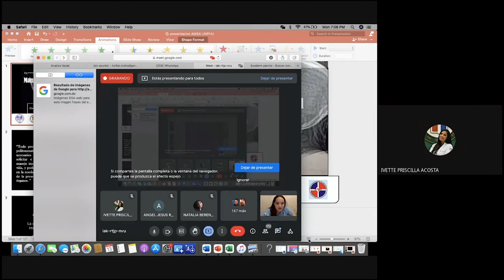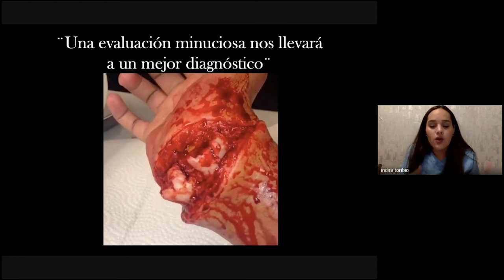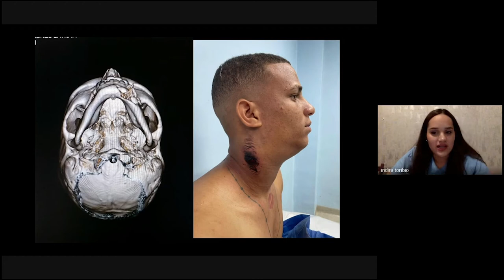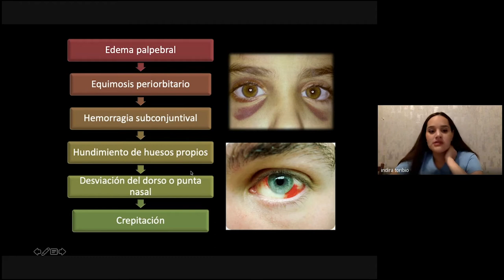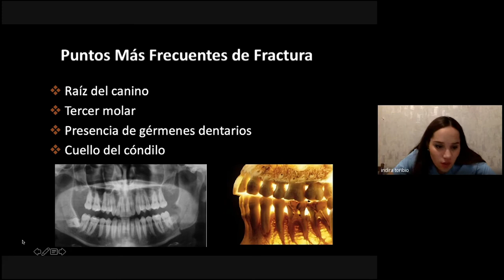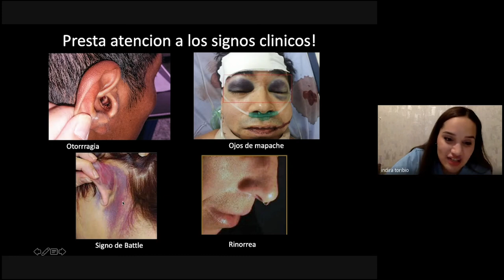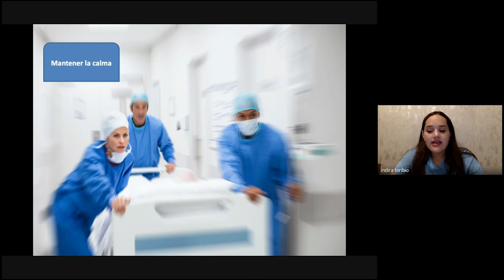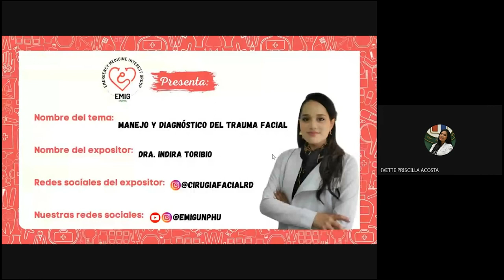Webinar - Manejo Primario de Trauma Facial